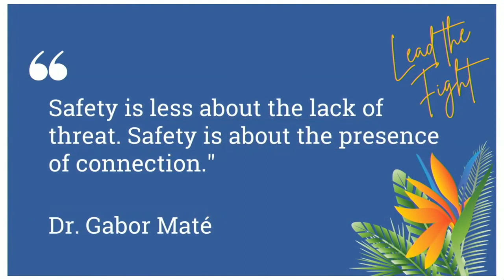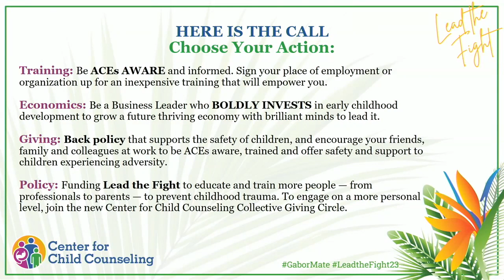Lead The Fight with Dr. Gabor Maté: From ACEs to Safety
| Center for Child Counseling |“Ask not why the addiction, ask why the pain.” This was one of the many profound statements that trauma and addiction expert and international best-selling author Dr. Gabor Maté shared during Part II of Center for Child Counseling’s 2023 Lead the Fight series. Chaired by Kathy Leone, vice chairman of the Community Alliance of Palm Beach County, and Julie Fisher Cummings, co-founder and chairman of Lovelight Foundation, and emceed by WPTV Channel 5’s Ashley Glass, the event took place at The Breakers by special invitation only and online for the public.

This interactive presentation draws on cutting-edge science to illuminate where and how addictions originate and what they have in common. Dr. Maté believes the source of addictions to be found in the early childhood environment–originating in trauma and emotional loss.

Center for Child Counseling developed "Lead the Fight" in 2016 to bring awareness to system leaders around fighting childhood adversity with advocacy and action.